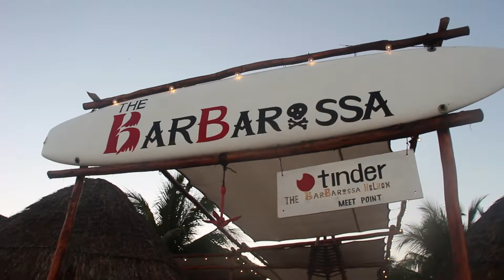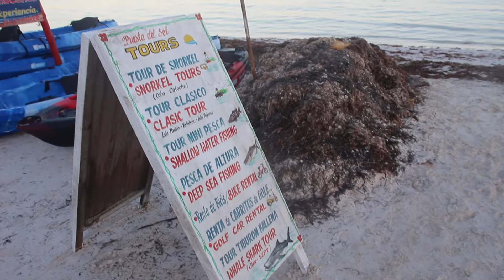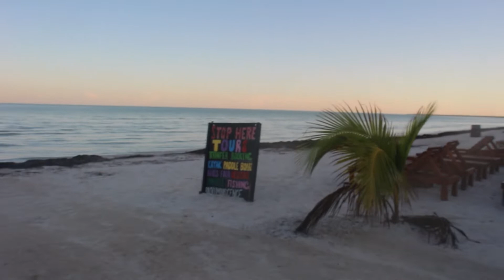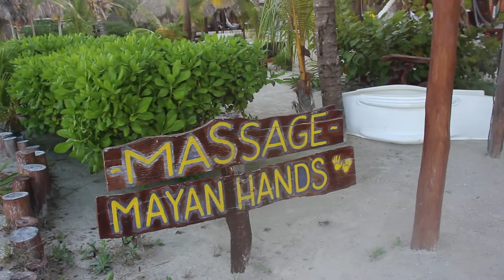Mexico Vlog 13 Holbox 2